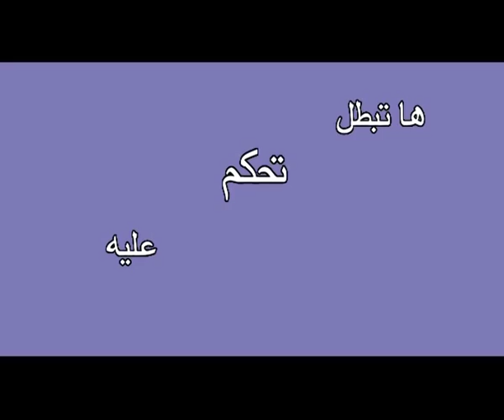شوف لابسة إيه في المكتب.. عيب قوي - بطل تحكم على اخواتك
شوف لابسة إيه في المكتب.. عيب قوي
بطل تحكم على اخواتك